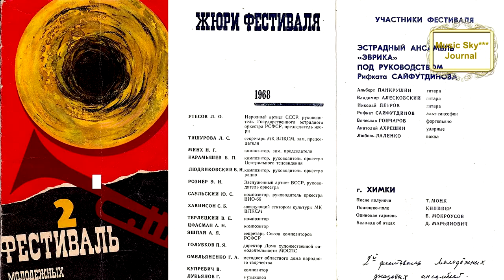Музыка СССР 1967-1968 Музыкальный журнал RifkatXband Рифкат Сайфутдинов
Музыка СССР-это блог на моём канале, где я рассказываю о музыке, которая была как в нашей стране, так и за рубежом, начиная с 1957-го года.Мои воспоминания имеют ностальгический характер, так как я являюсь живым участником всех тех событий. Основное назначение моего канала в Youtube это исполнение музыки, в-основном для саксофона (saxophone), песен, в том числе и моих авторских, в формате видео-клипов, но в дополнение к этому я решил вести видео-блоги о своих путешествиях, о размышлениях на разные темы и об истории эстрады. Всё это можно найти в разных плейлистах на главной странице моего канала, который имеет название "Музыкальный журнал RifkatXband". RifkatXband–это мой музыкальный псевдоним, которым я пользуюсь уже давно и он подразумевает то, что я один делаю всю сложную работу не прибегая к помощи музыкантов, аранжировщиков, режиссёров, клипмейкеров, певцов и т.д. Я являюсь и автором, и исполнителем, зарегистрированным в РАО (Российское авторское общество) что я публикую на этом канале, является моим авторским оригинальным контентом, правообладателем которого я являюсь, включая музыку других авторов в моих аранжировках.Моя лицензия:This work is licensed under а

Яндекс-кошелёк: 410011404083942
Если есть какие-то просьбы или пожелания пишите в личку:
Optimization:
музыкальный, музыкальный, журнал, журнал, музыкальный журнал, музыкальный журнал, rifkatxband, rifkatxband, rifkat xband, Рифкат Сайфутдинов, музыка, saxophone, СССР, Музыка СССР 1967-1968, Музыка СССР 1960-65,